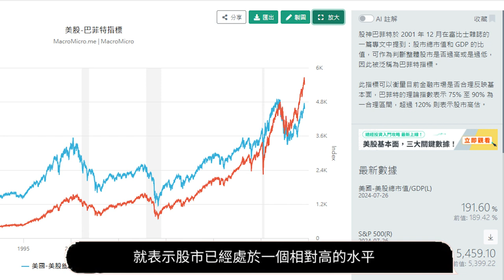避過崩盤的三大策略！黑天鵝最佳策略 | 讀財EP13 |知識型Vtuber Zen世界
「讀財EP13」
近日美股市場波動劇烈
不論是做多做空都不容易
那麼，這樣的市場真的不能參與嗎？
這集便來探討一下「熊市賺錢的三大底層邏輯」。
一起來學會「讀財」，讓金錢為你工作吧！

感謝Zen董事會成員全力支持Zen創作，無盡感激！(´∀`)
🪙Ziphyr.Yie丨絃彌-げんいや少佐
若想支持ZEN買朱古力的話，可以透過以下連結入金開戶´･ᴗ･`

開戶優惠→  成功開戶並入金$100或以上，100%獲得2股免費股票。每股股票價值介於3美元至200美元之間。［最終優惠以官網為準］
知道這些事，早20年財務自由！
投資新手必看！用 4 分鐘掌握技術分析重點！
如果股市崩盤...我們要怎樣做？
為什麼應該開始投資？早期投資的回報：
用五分鐘建立一生適用的理財觀！
解構股神巴菲特的投資思維！
如何找出下一隻飆股？8個護城河篩選準則：
5分鐘學會讀懂股票升跌週期，做趨勢的朋友！
免責聲明
本影片內容只作為一般分享用途，並非投資意見，亦不構成任何投資產品之要約、要約招攬或建議。